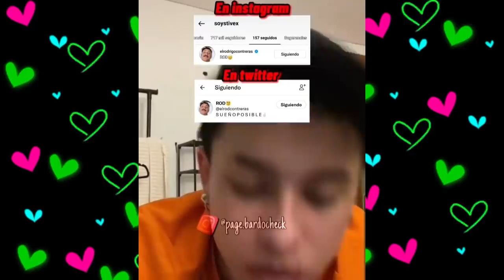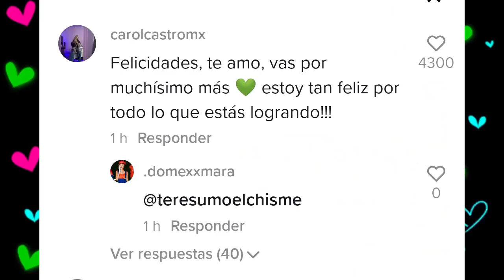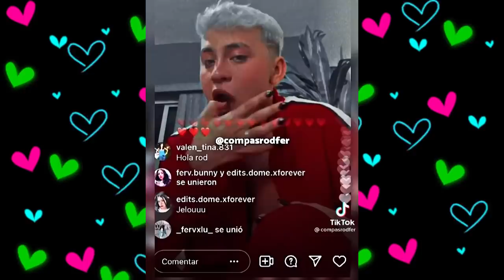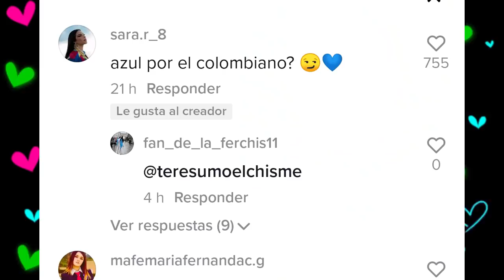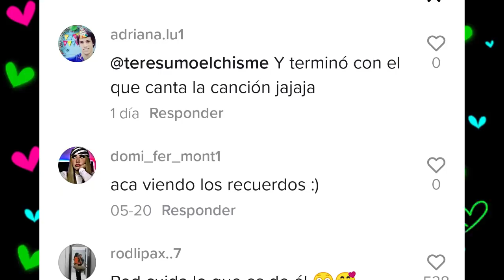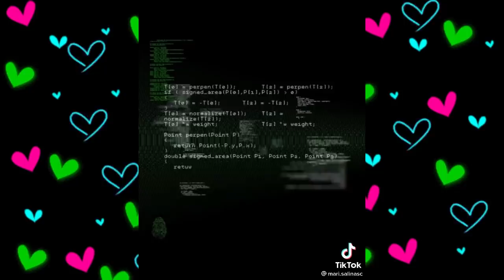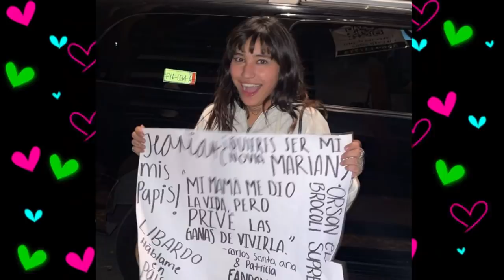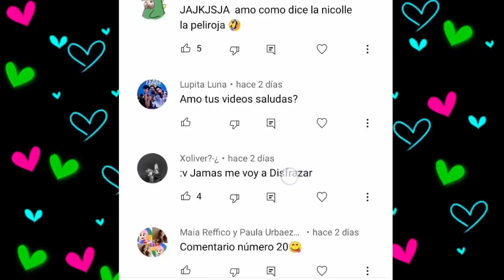CHISMESUMO#186(P2) STIVEX novio de FER? PRIVE REGRESA CON TODO/ ROD y CAROL se adoran/NAIM da sueño?